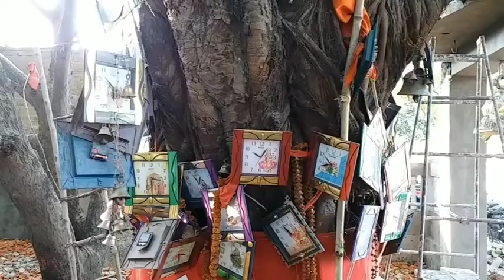जानिए इस मंदिर में फूल-माला के बजाय क्यों चढ़ाई जाती हैं घड़ियां?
जौनपुर : उत्तर प्रदेश कई तरह की मान्यताओं और आस्थाओं की विविधताओं से भरा हुआ है. यहां मंदिर भी कई तरह के हैं, लेकिन कोई भी ऐसा मंदिर नहीं देखा और सुना होगा, जहां मन्नत पूरी होने पर फूल, माला या प्रसाद नहीं बल्कि दीवार घड़ी चढ़ाई जाती है. पूरे देश में जौनपुर का यह मंदिर अनोखा मंदिर है.